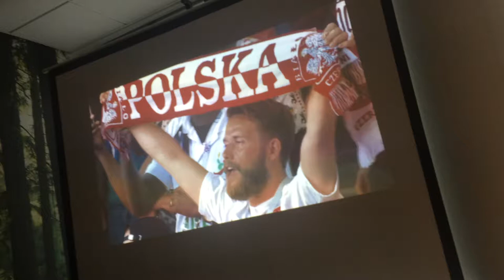Hymn przed meczem z Senegalem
Wtedy jeszcze nie wiedzielismy, jak sie to wszystko skonczy..
(a skonczylo sie zle, gdyby ktos nie pamietal. )